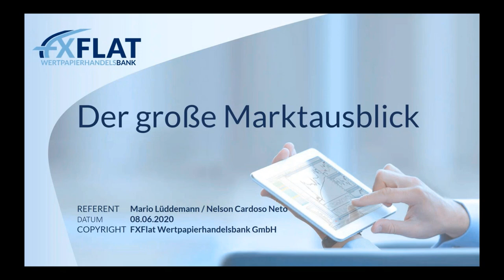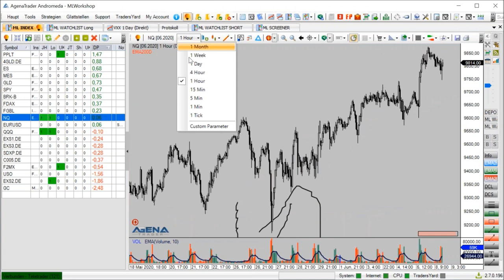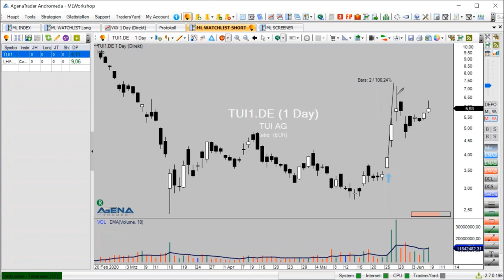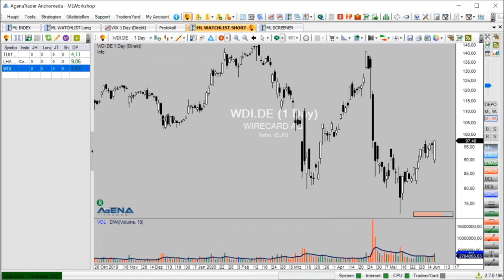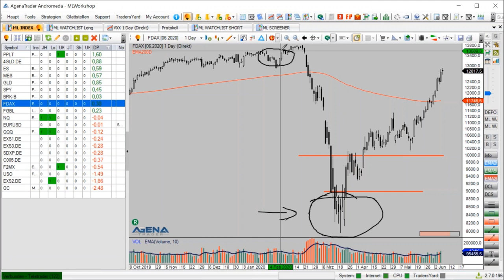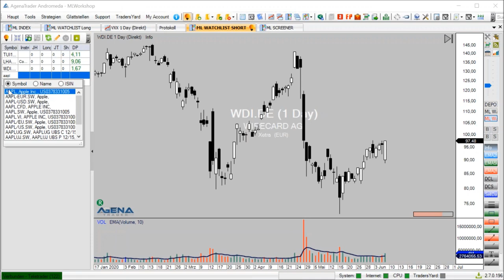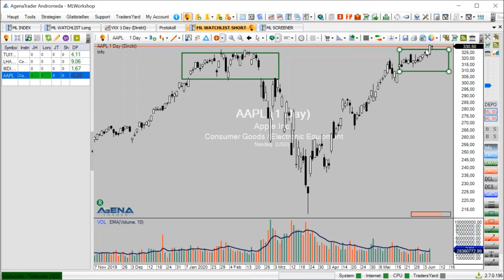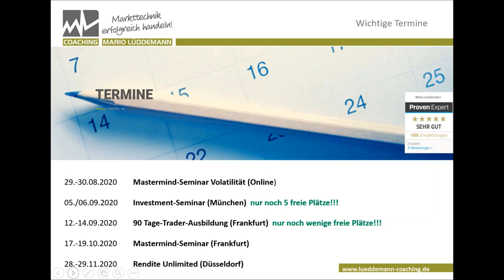Mario Lüddemann - Der große Marktausblick 08.06.2020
Mario Lüddemann, Management-Trainer & Börsen-Coach von Markttechnik erfolgreich handeln zeigt Ihnen in dieser Webinarreihe, wie Sie eine sinnvolle Markt- und Handelsvorbereitung machen und die Märkte dann nach aussichtsreichen Trades durchsuchen.

Termine bei FXFlat:
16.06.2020 | 18:00 Uhr | Martin Goersch - Traden auf Wolke Sieben
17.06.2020 | 15:00 Uhr | Heiko Behrendt - Futures Handel mit dem StereoTrader
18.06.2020 | 07:45 Uhr | Thorsten Helbig - forexPRO-Systeme Livetrading
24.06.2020 | 18:00 Uhr | Carsten Berger - AgenaTrader Helpdesk
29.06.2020 | 18:00 Uhr | David Warney - Die häufigsten Fehler im Umgang mit Expert Advisor